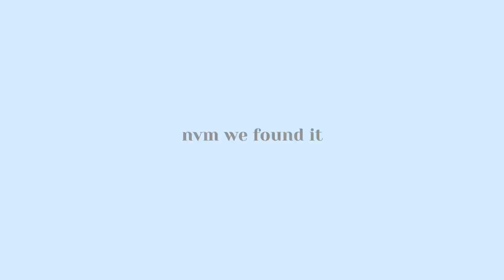a weekend in london with me 🤍 notting hill, speed boat trip, selfridges / vlog 022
London babyy!! 🍁 If you're new here - I study Economics at Bath uni and am on placement year in London doing a digital marketing & content creator internship! 🎥  Absolutely loving it, here is a weekend in my life living in London. Exploring the city, Notting Hill markets, out for dinners, making cocktails, speed boat trip in Westminster! Enjoy 💛

STUDENT BUDGETING GUIDE & worksheets!